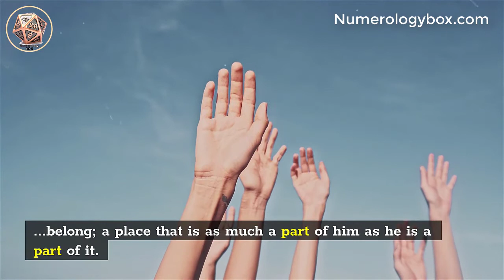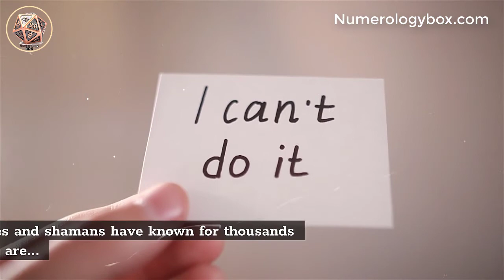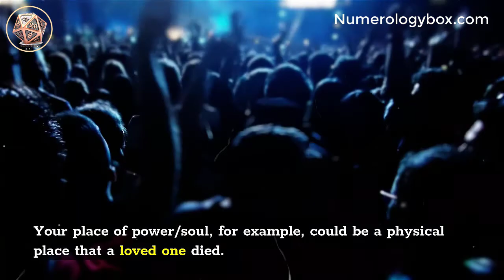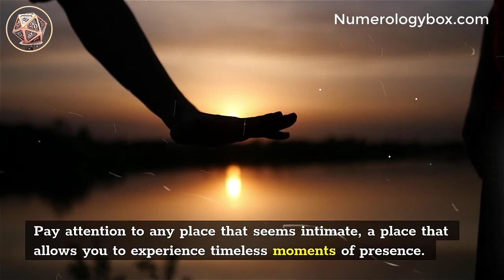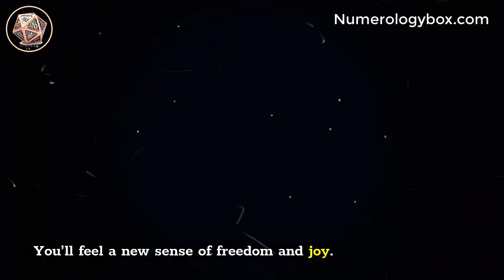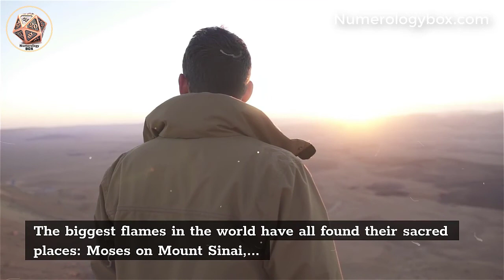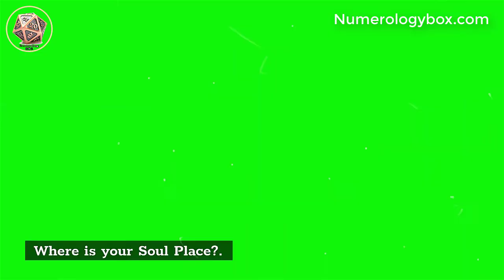10 Signs that Mean You’ve Reunited with Your Soul’s Place on Earth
10 Signs that Mean You’ve Reunited with Your Soul’s Place on Earth

Your soul is not only your true nature, but it is also your true place in nature. We are all born to occupy, serve and maintain our place in the ecosystem of the universe.

 But these days, we have come to perceive existence as something to consume and use, rather than actually being in it and enjoying it.

We belong not only to a spiritual realm but to a physical realm. Did you know that we all have at least one soul place in the physical world? A soul place is a special place where we experience unique feelings of belonging, empowerment and energy rejuvenation.